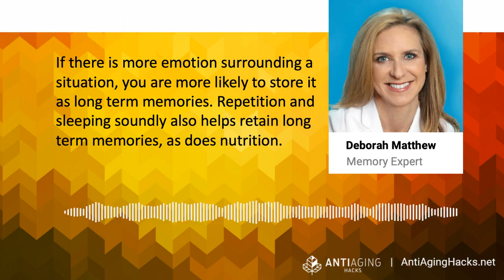How to Improve your Memory and Eliminate causes of Bad Memory: Dr. Deborah Matthew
In this episode of Anti-Aging Hacks, we discuss all about Memory:

1. How memories are formed including short term and long term memories

2.What causes memory issues such as Brain Fog and Memory Recall Issues

3. How to keep our memories in top notch condition using nutrition and lifestyle

Dr Deb knows firsthand what it feels like to not feel “normal”. For years she was tired all the time, felt anxious for no good reason and had belly fat that she couldn’t get rid of no matter what she tried. She was confused because nothing in her medical training explained what was happening. Her quest to resolve her own health issues led her to completely change how she practices medicine.

Her passion is to help you balance your hormones using natural solutions that really work, so you can get WELL, get OFF prescription drugs and LOVE the way you feel.

Dr. Deb Matthew is an award-winning speaker on the topic of wellness and hormones. She has shared the stage with Suzanne Somers at Harvard, and ABC, NBC, CBS, and FOX TV news and talk shows frequently have Dr. Deb on their shows as an expert medical guest. Her book This is NOT Normal, A Busy Woman’s Guide to Symptoms of Hormone Imbalance, is an international best-seller.

Dr Deb is a Diplomat of the American Board of Integrative Medicine and the American Board of Anti-Aging and Regenerative Medicine for whom she is a frequent lecturer. In her role as the President of the NC Integrative Medicine Society she is working to help other doctors change how they practice medicine to help more people get well.